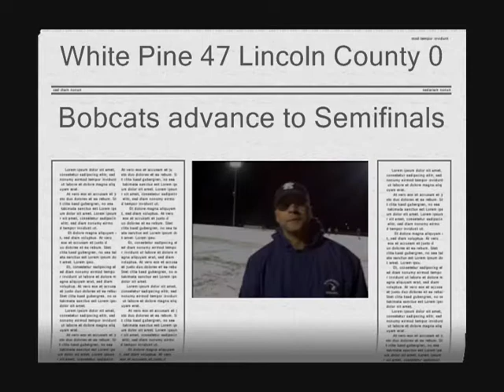ELYNV.INFO - REVISED - White Pine High Football 10-0 and continues the winning ways!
Under icy conditions White Pine (NV) High School continues to make school records with it's 10th straight win Friday night, a 47-0 win over the schools 100 year rival, the Lincoln County (NV) Lynx.  ELYNV.INFO spoke with coach Paul Bingham about the school's victory and their next opponent, the 7-3 Battle Mountain (NV) Longhorns.  The NIAA Says White Pine's next opponent will be Battle Mountain Saturday Afternoon, November 12, in Bobcat Stadium